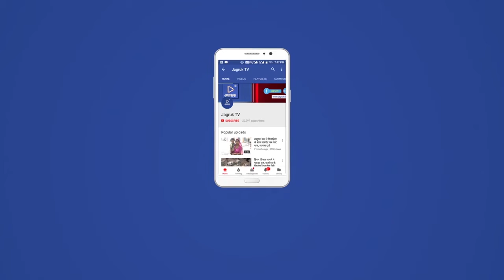Jagruk TV : रेल व आम बजट को लेकर साई संस्था ने किया हस्ताक्षर अभियान शुरू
मारवाड़ जंक्शन 9 दिसंबर

हर वर्ष की भांति इस वर्ष भी रेल व राजस्थान सरकार के आगामी बजट में होने वाली घोषणाओं को लेकर पूर्व तैयारी के रूप में मारवाड़ क्षैत्र की एकमात्र सरोकार स्वयंसेवी संस्था श्री साई दर्शन सेवा संस्थान द्वारा मारवाड़ क्षैत्र में रेलवे संबंधी व मारवाड़ क्षैत्र में विभिन्न जनसुविधाओं को लेकर रेल मंत्री पीयूष गोयल व राजस्थान के मुख्यमंत्री अशोक गहलोत के नाम के ज्ञापन के माध्यम से आगामी  बजट में होने वाली घोषणाओं में मिलने वाली संभावित सौगात को लेकर घर-घर व दुकान - दुकान हस्ताक्षरयुक्त अभियान शुरू कर दिया है। साई संस्था अध्यक्ष देवेंद्र सिंह मीणा ने बताया कि लगभग 28 वर्षों से हस्ताक्षर अभियान जारी है , मारवाड़ जंक्शन पाली जिले का एकमात्र व पश्चिमी राजस्थान का मुख्य जंक्शन रेलवे स्टेशन शहरनुमा कस्बा है परंतु फिर भी अनेक सुविधाओं से महरूम है।

  रेलवे स्टेशन पर महत्वपूर्ण रेलगाड़ियों का ठहराव नहीं होने, मारवाड़ जंक्शन शहर से विभिन्न प्रकार के वाहनों के आवागमन में होने वाली परेशानियों को लेकर अब तक एक भी रोड आॅवरब्रिज, फुटआॅवर ब्रिज व मिनी अंडरब्रिज नहीं होने ,मारवाड़ - मावली ब्रॉडगेज लाईन का कार्य अब तक शुरू नहीं होने, जोधपुर रेलवे फाटक की रेलवे लाईन को बाईपास से अब तक संचालित नहीं करने, मारवाड़ जंक्शन रेलवे स्टेशन प्लेटफार्म पर एटीएम व्यवस्था नहीं होने,गोरमघाट लाईन में रेल बस संचालित नहीं करने जैसी सुविधाओं की विभिन्न मांगों एवं मारवाड़ जंक्शन में अब तक नगरपालिका नहीं होने ,सरकारी महाविद्यालय का भवन नहीं होने, अग्निशमन गाड़ी उपखंड मुख्यालय पर नहीं होने ,मारवाड़ जंक्शन उपखंड मुख्यालय पर पुलिस उप अधीक्षक कार्यालय की घोषणा नहीं होने, सरकारी चिकित्सालय में सर्जन, शिशु रोग व महिला चिकित्सक की नियुक्ति अब तक नहीं होने , कस्बे के पूर्वी छोर पर उप स्वास्थ्य केंद्र स्थापित करने एवं मारवाड़ जंक्शन में पार्क संचालित करने जैसी अन्य सुविधाओं को लेकर हस्ताक्षर अभियान चलाया गया है, मीणा का कहना है कि इस बार रेल व आम बजट संबंधी घोषणाओं को लेकर बजट में कई आशाएं हैं हालांकि कोरोना की वजह से कई प्रकार का बजट मिलना असंभव है परंतु फिर भी आम आवश्यकताओं की सुविधाओं को देखते हुए महत्वपूर्ण घोषणाएं यदि होती है तो आमजन को राहत मिल सकेगी ।